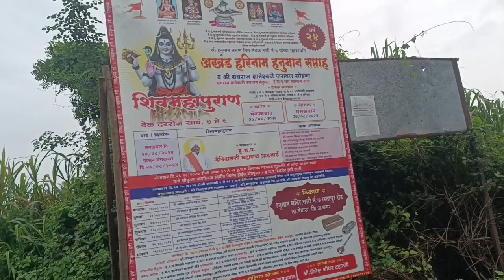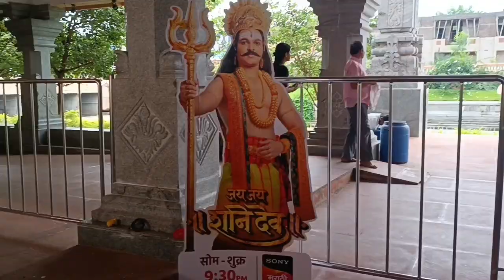महाराष्ट्र शनिशिंगणापूर पायी चालत शनिदेव दर्शन🙏🙏